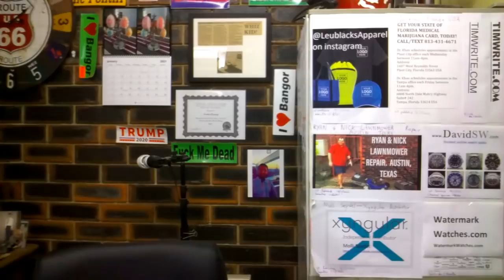ROLEX AD LIES - Developing a relationship with an Authorized Dealer